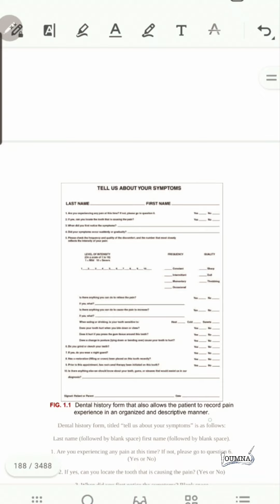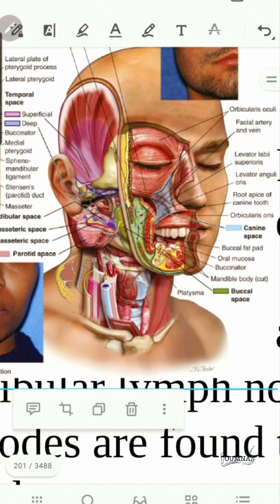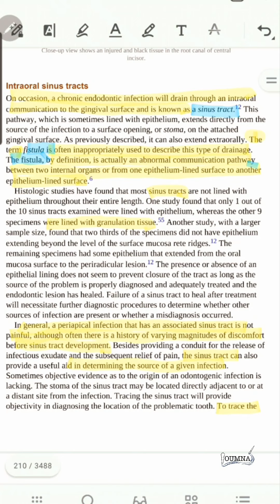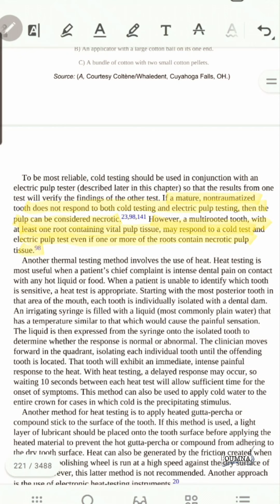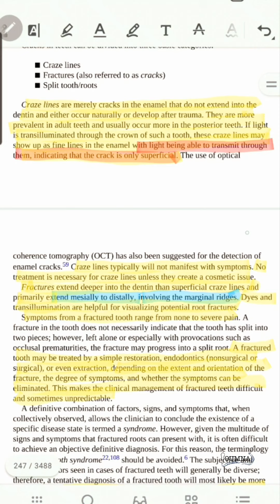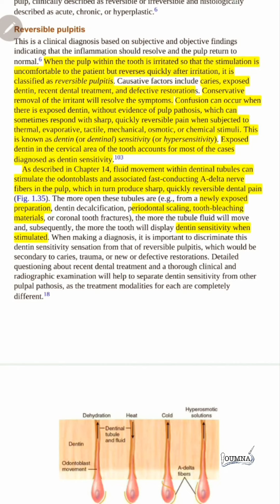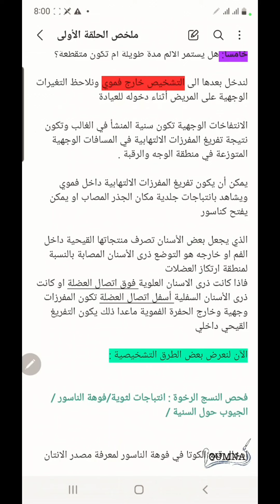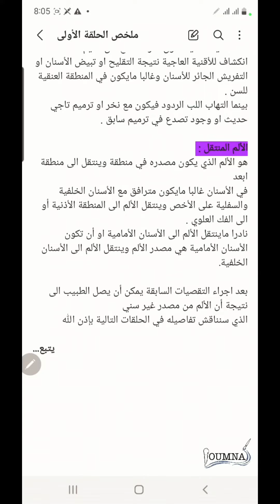𝑷𝒂𝒕𝒉𝒘𝒂𝒚𝒔 𝒐𝒇 𝒕𝒉𝒆 𝑷𝒖𝒍𝒑 12𝓉𝒽 𝒆𝒅𝒊𝒕𝒊𝒐𝒏 | الحلقة الأولى "التشخيص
اهلا ومرحبا بكم في الحلقة الأولى من الشرح الصوتي لكتاب cohen's pathways of the pulp

موضوعنا عن التشخيص

00:00 ماهو التشخيص
00:34 الشكوى الرئيسية
01:01 التاريخ الطبي
01:27 الأسئلة التشخيصية الخمسة
03:07 الفحص خارج فموي
07:59 الفحص داخل فموي
10:32 القرع
12:10 فحص حيوية اللب
13:22 فحص العض
14:22 التلوين والإضاءة للكشف عن الكسور
15:47 التصوير الشعاعي
 17:00 الصدوع والكسور و craze lines
18:31 الكسر العمودي للجذر vertical root fracture
20:22 التشخيص التفريقي بين الحساسية السنية والتهاب اللب الردود
21:46 الألم المنتقل
23:18 الملخص